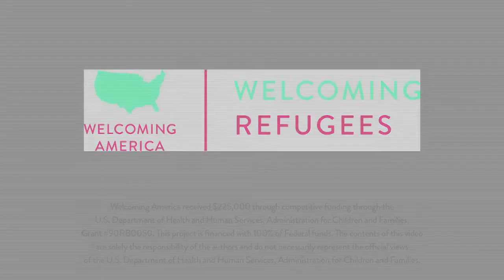Building community through music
Osmany Chauvin Elias, a client of Kentucky Refugee Ministries (KRM), has formed a friendship with prominent jazz pianist and KRM volunteer Harry Pickens, who has mentored Elias as he develops as a professional musician. The two also play music together at KRM community events. Watch their story of building a friendship through the KRM Live project.